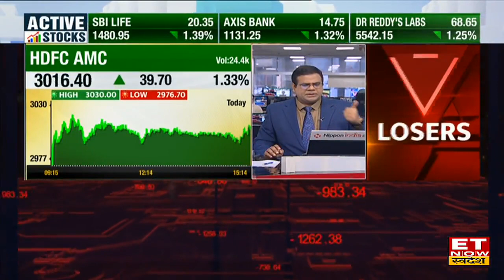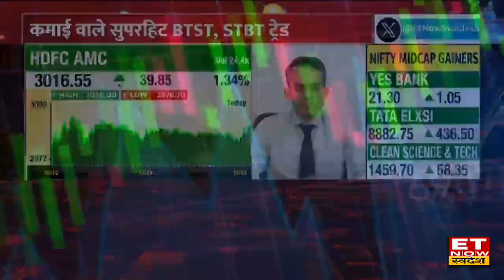HDFC Life & HDFC AMC के शेयर में Experts से जानिए किस Level पर करें Buy or Sell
HDFC Life & HDFC AMC  में जानें निवेश को लेकर क्या है Experts की राय। जानें किन levels पर करनी चाहिए आपको खरीदारी और क्या है Target Price और जानिए किस Strategy के साथ इस Stock में पैसा कमाया जा सकता है देखें वीडियो।